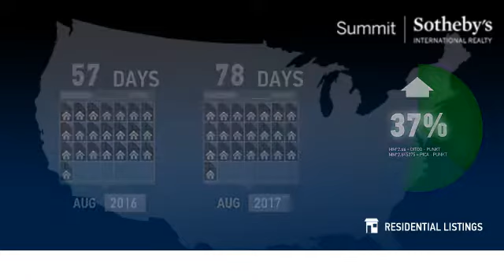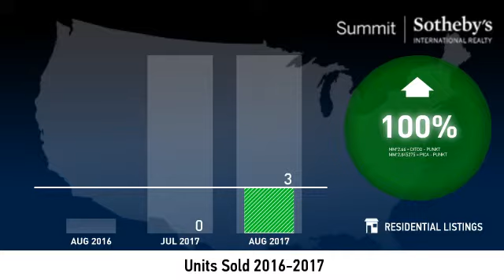Upper Deer Valley Resort - Condo - September 2017 Real Estate Market Update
Real estate is local, which is why we offer you current and historical data from our local Park City MLS to produce detailed, highly visual and easy to interpret videos that clearly demonstrate market trends for Upper Deer Valley Resort - Condo.